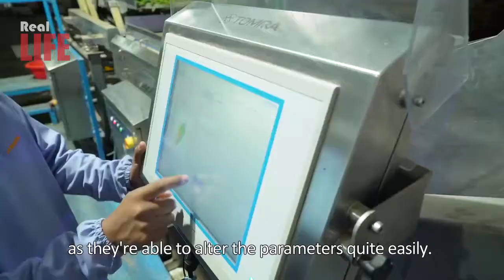I NEVER seen this Bell Pepper Harvesting with Modern Agriculture Machines before - Amazing machines